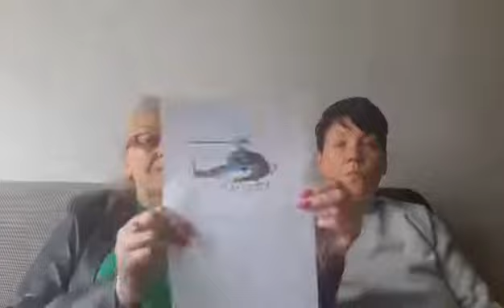FLYING, FLYING.... WHERE? TO OUR VACATION DESTINATION.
VOCABULARY: an airplane, a helicopter, a hot air baloon, fly, an airport, a luggage, a ticket, a pilot
PHRASES: Do you like flying? What do you take when you going on a trip by plane? Have you ever been to an airport? Have you ever flown to Hawaii?
What do you wear on a plane? Have you ever seen a helicopter? Show me your ticket please.Fasten your seat belt. Do you want to sit by a window?